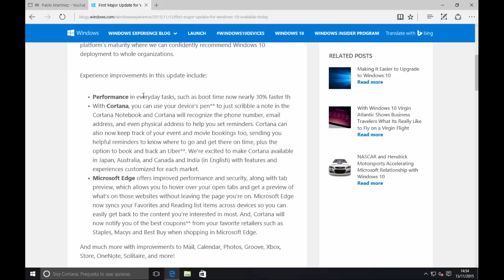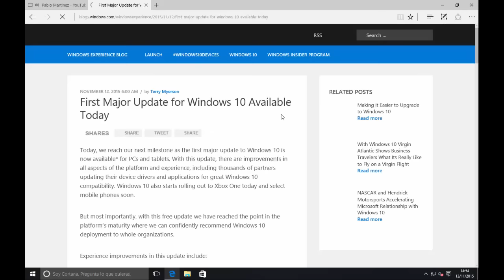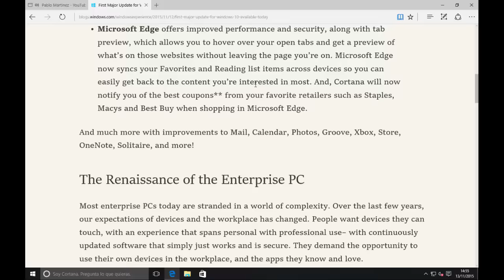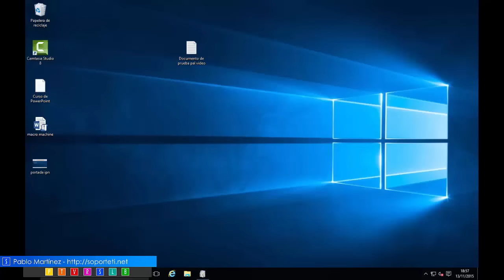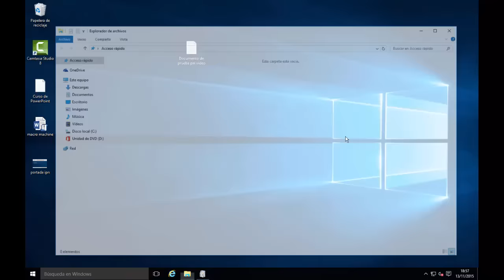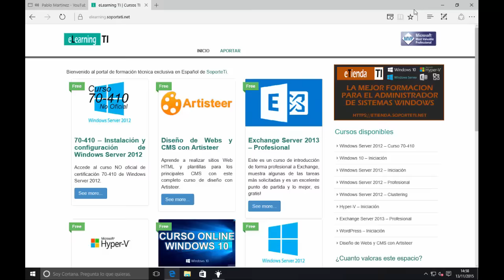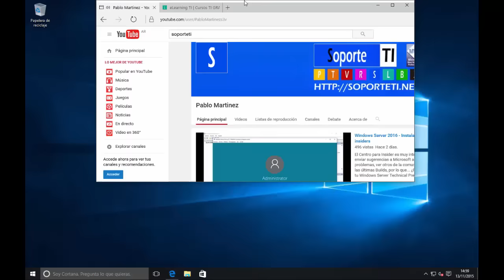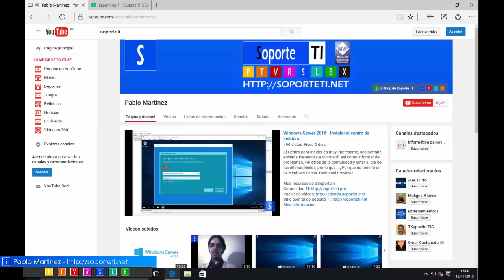Windows 10 . Algunas novedades de la Build 10586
Ayer día 12 salía la Build 10586 para todo el mundo y tras 12 horas de descargar la ISO aquí tenéis el vídeo con algunas novedades interesantes sobre la Build... Por cierto, devir que estoy trabajando con Edge desde que la tengo en Insider y ha mejorado muchísimo!!